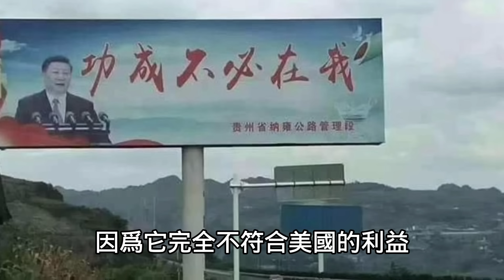習近平對馮德萊恩說：美國試圖誘騙中國入侵臺灣，但他不會上钩。習和毛澤東一樣具有中國農民式的狡詐。2024.06.17NO2358